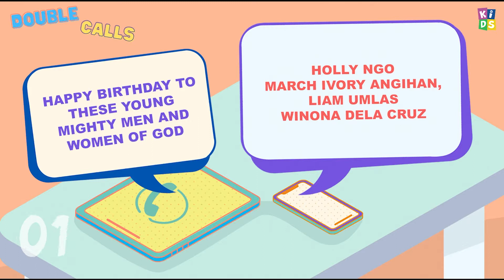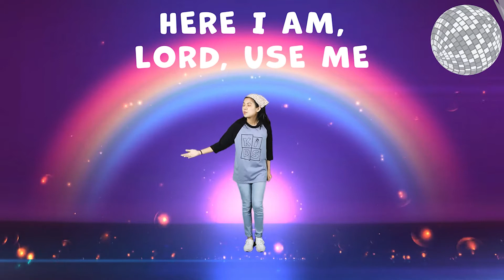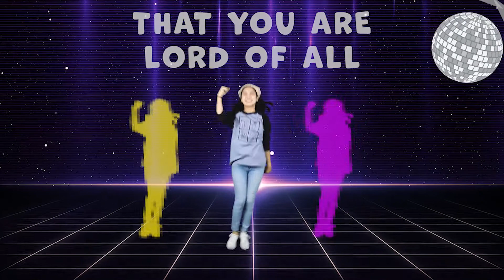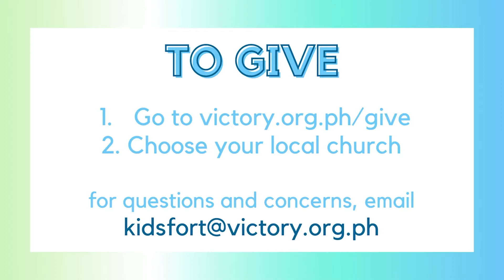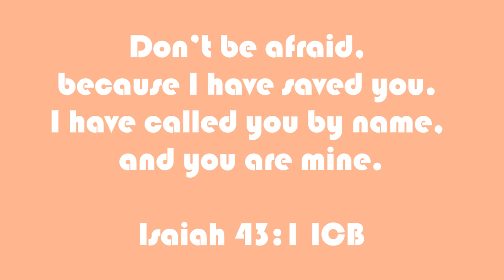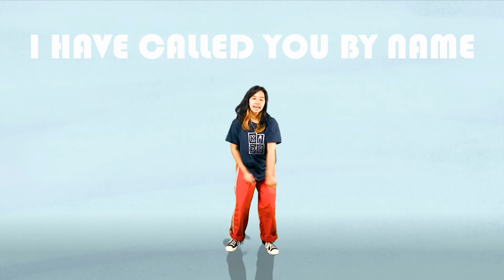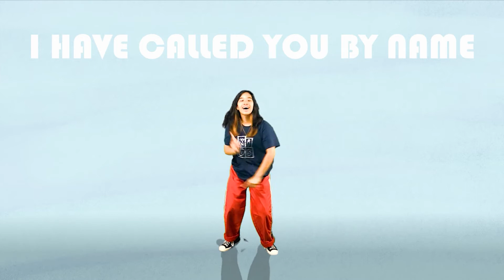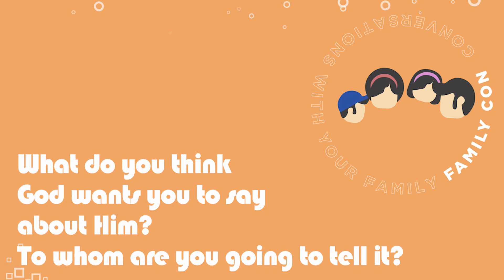Double Calls (Small Kids) - Samuel, Samuel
To deliver an important message to His chief priest, God calls out to a child, "Samuel, Samuel!" That child grew in his calling as God's mouthpiece, a calling that is shared by all of God's people, including you and me!

If you would like to worship God through giving, click the link and find your church's giving